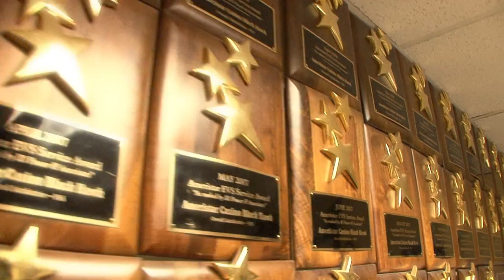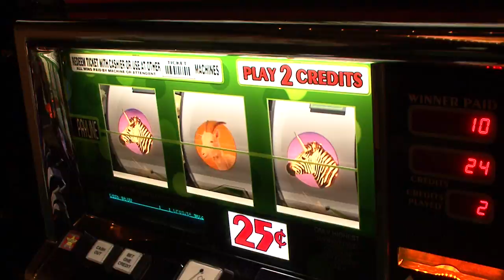Discover Ameristar - A Place to Work for a Lifetime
With the opening of their new establishment in Lake Charles, Louisiana, Ameristar talks about what their company is all about. They a caring company that looks for people who want to work in a fun and exciting environment.
In this video you will discover the vast employment opportunities, the benefits, and learn about why people love working at Ameristar hotels and casinos.